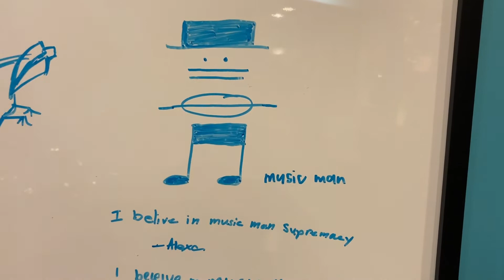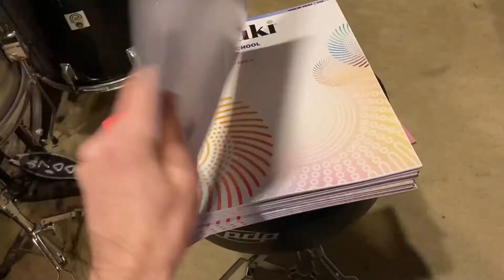A Day in the Life of (Feb 17 2021)